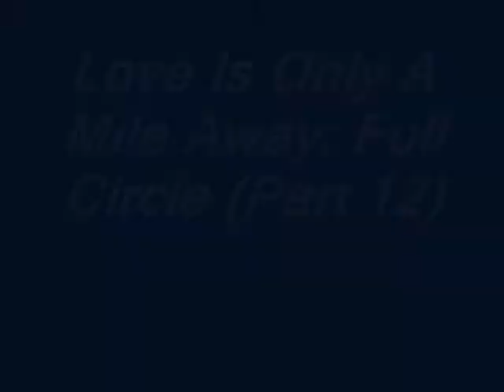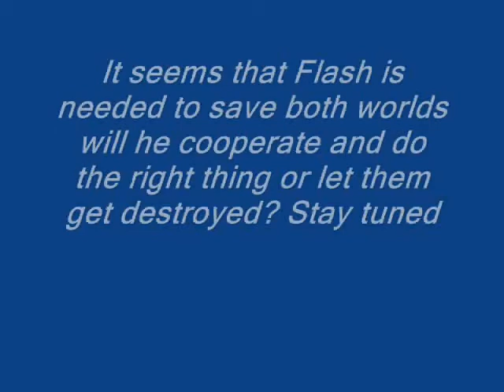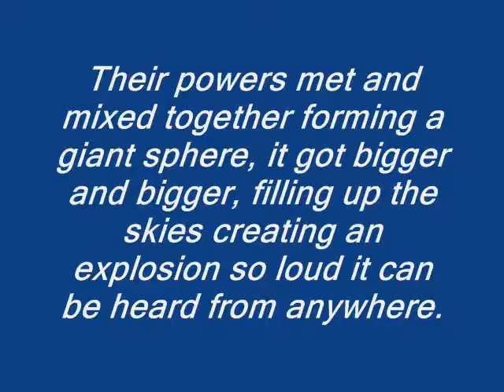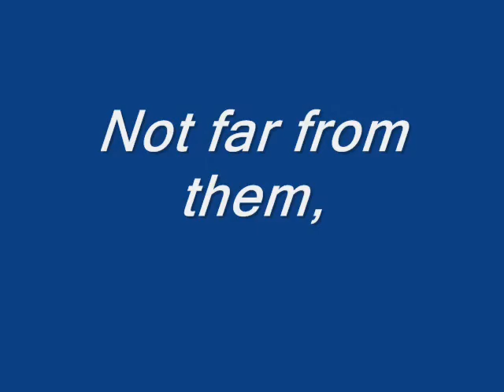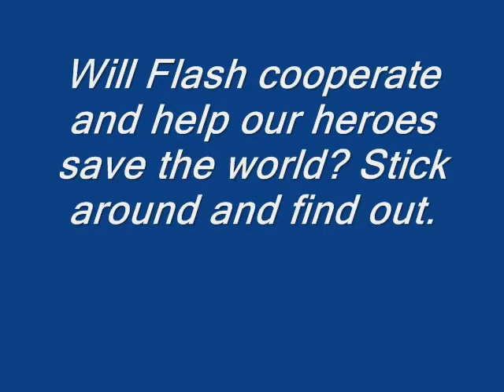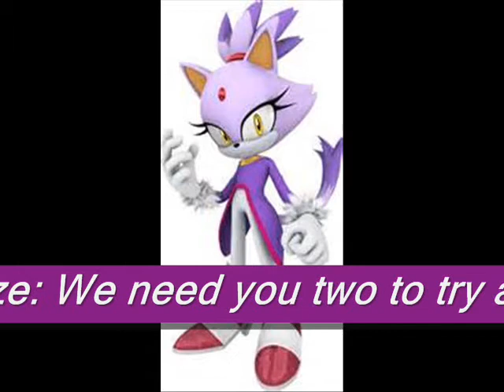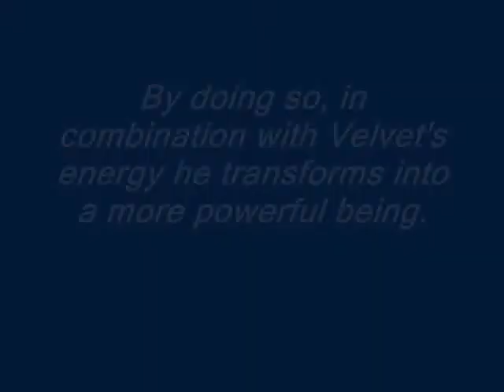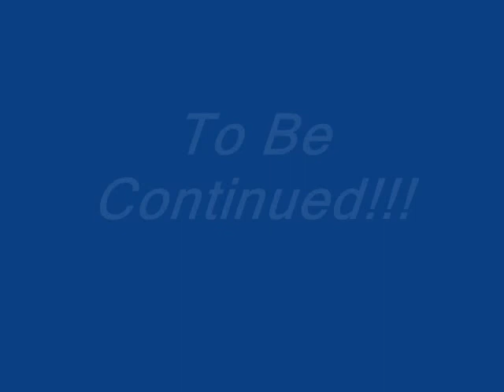Love Is Only A Mile Away: Full Circle Part 12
Lot's of surprises and cliffhangers in this part as it winds down to finding a way to restore the world to its former self and preventing its destruction. The story line, Liu Moon/Moonlight , Luna/Karma, Li-Liu, and Velvet are mine, Storm The Hedgehog belong to ParanormalAura, Mark The Mutation belong to Javier Gutierrez, Cyrus The Hedgehog belong to Mega Firestorm, Aurora The Cat belong to Crazy11XD, Flash The Hedgehog belong to CosmoQueenxxx, All other characters belong to Sega and Archie Comics respectively and artwork belong to their rightful owners. Once again thank you for being patient guys, a Q & A will follow shortly after so please leave some and it will be featured in the upcoming special.